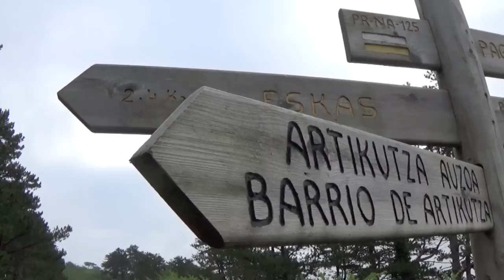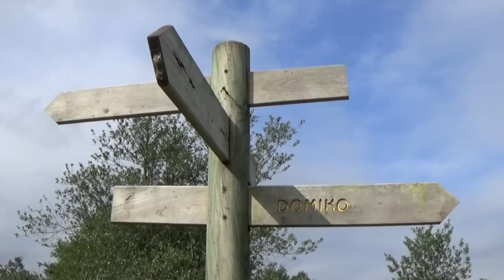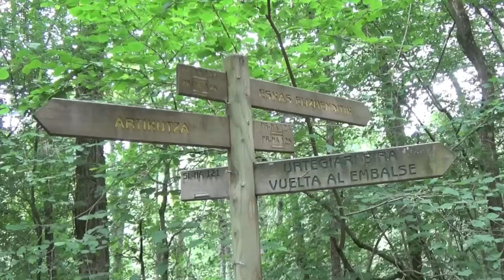Vuelta circular por Artikutza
Artikutza es una de esas joyas de la naturaleza asequibles para todo el mundo. Existen varias sendas y recorridos perfectamente balizados que recorren estos impresionantes bosques hasta el pintoresco barrio de Artikutza, al que también se puede acceder en coche tras haber solicitado un permiso al Ayuntamiento de Donostia, propietario actual de la finca.
Artikutza es un de los lugares más lluviosos de la Península. Por ello en estas fechas (finales de julio) pasear por sus caminos es una auténtica explosión de verdor. Y en pleno otoño, pasear en soledad por sus sendas constituye otra experiencia inolvidable.
El vídeo recoge mi excursión circular favorita, que partiendo de Eskas (casa donde se sitúa la barrera de acceso al tráfico rodado)  llega hasta la cima del Izu atravesando la zona de Pagolleta. Desde la cima una preciosa bajada por bosque nos deja en el barrio de Artikutza, junto al embalse. Desde allí existen varias alternativas para regresar a Eskas. Yo me decidí por la que atraviesa el paraje de Exkaxberro, en donde se atraviesan un par de pequeños puentes de madera. Otra alternativa muy bonita es regresar por la ancha senda del antiguo tren minero de Erroiarri.
La circular que muestra el vídeo es de unos 18 kilómetros.